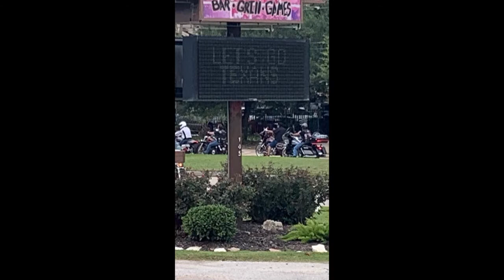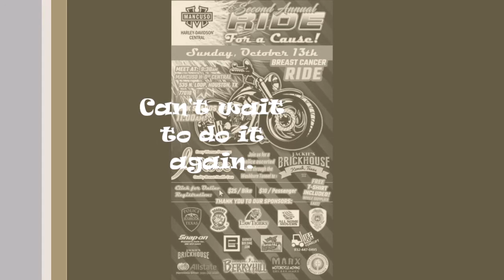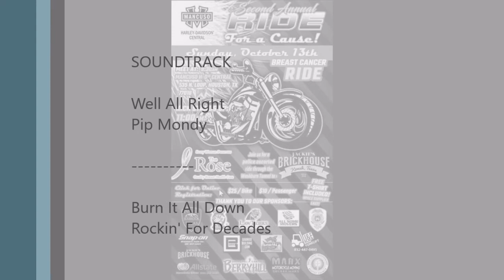2nd Annual Ride for a Cause Breast Cancer Ride October 13, 2019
This was a great ride that chapter 110 put together. I met  We all met at a gas station and arrived together at Mancuso Harley Davidson dealership. Sheri Michelle Staten and Eric Younger at Home Depot and met the rest of the club at a near by gas station. We had a great time for a good cause.